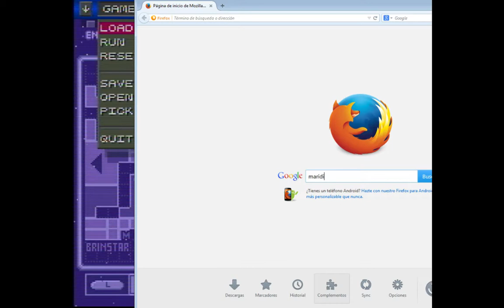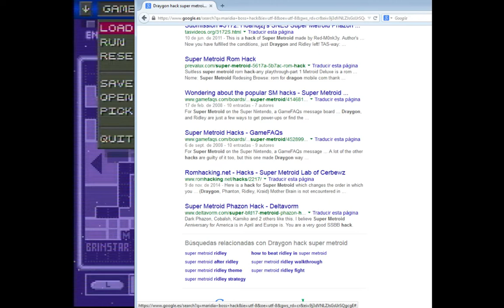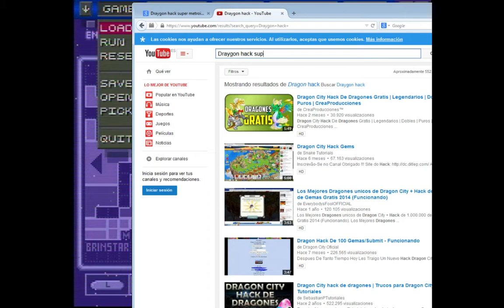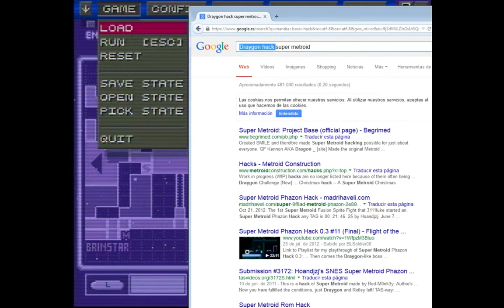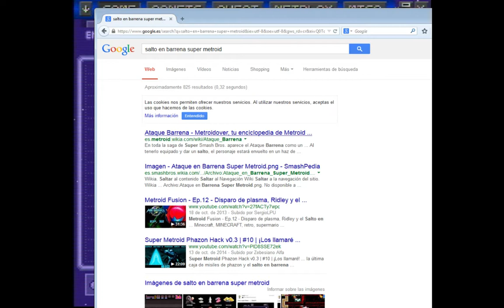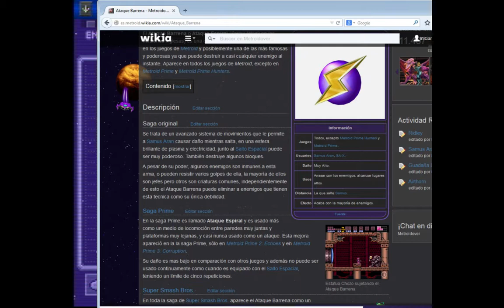Metroid 3 ¡Super! Serious... Pt.2 .. :3 - 1 / 2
Mi primer Gameplay, del Super Metroid (3)... xP (Segunda Parte) 12/02/2015

Durante estos ultimos dias, he tenido en mente una idea muy clara que debia de realizar... Se trata, de presentar a la gente, una de las mejores y mas grandes sagas que en la historia, ha producido Nintendo... "Metroid, la historia original". Como Gamer que soy, quiero pedir encarecidamente que si aun no lo habeis tenido oportunidad de jugar, NO veas este video... Y busca la oportunidad para jugarle ;3 Realmente, el "reto" lo merece... :)

Cuando comienza Nintendo ha realmente caldear el ambiente la saga... Cuando comienza Nintendo ha mostrar una unica y verdadera historia que lo explique todo... Cuando comienza... ¡El Terror, y la verdadera adiccion! Este juego que muchos tachan como "el dificil"... Es en el que muchos incluido yo, definen como obra maestra... Salio 2 años despues de la SNES, siendo este el cartucho mas grande (en capacidad) creado para la misma consola [24 megabits]... Es tal el "reto" que te produce este juego, que... Realmente no se como explicarlo... Muchisima gente ha encontrado mogollones de trucos para ingeniarselas en este juego por su propia mano... Incluido yo... Es un juego que realmente te pone a prueba! Y verdaderamente su Final... Es Epic!

Las partidas son 2 de 2 horas y tres cuartos cada una... Unas 5 horas y pico en total... Se dividen en 2 partes cada una porque Twitch/Youtube no deja videos de mas de 2 horas... He tardado bastante porque me puse un poco a hacer el giligamba en todo y ha probar cosas nuevas que nunca he hecho... xD Tengo problemas con contenido de terceros en ambos videos porque sus canciones las detecta Youtube... xD Pero tienen sonido ;3 La Rom esta parcheada al Español... El original esta completamente en ingles... Esta mola mas! ;3 Y bueno... Esta todo dicho... xP